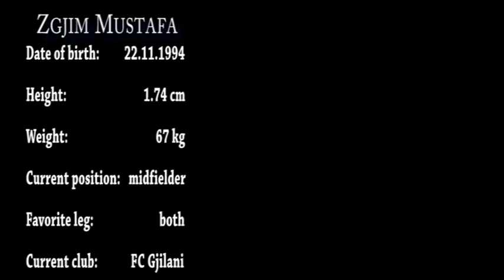Zgjim Mustafa BEST Skills 2014-15